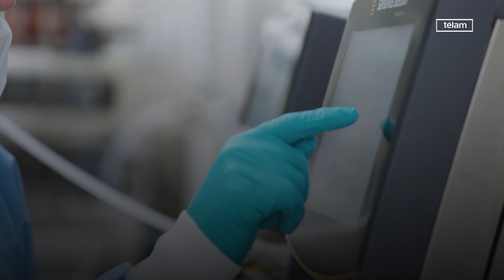La OMS aprobó de urgencia vacuna de Johnson&Johnson y defendió la de AstraZeneca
La Organización Mundial de la Salud (OMS) anunció hoy la aprobación de urgencia a la vacuna anticovid Janssen, de dosis única, de la farmacéutica estadounidense Johnson&Johnson y ratificó que "no hay razón para no utilizar" el inmunizador de AstraZeneca, tras la suspensión de su uso como medida de precaución en algunos países europeos.